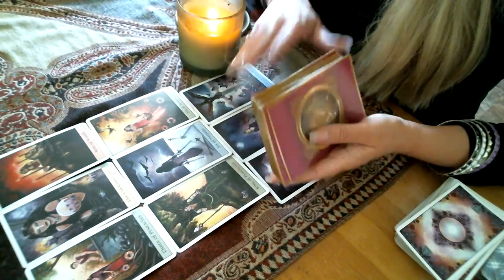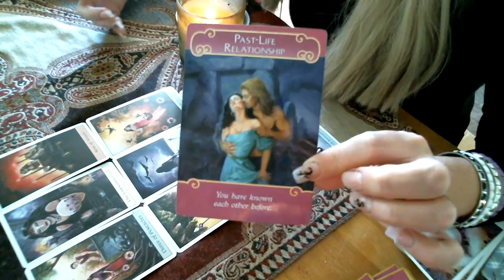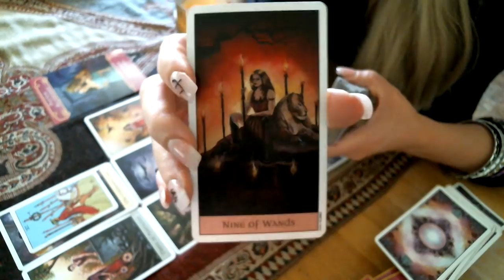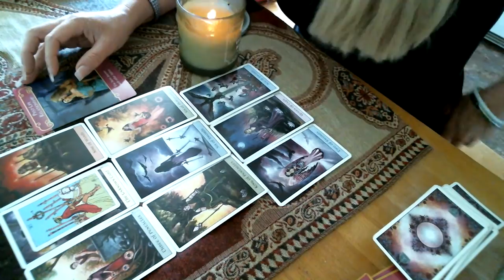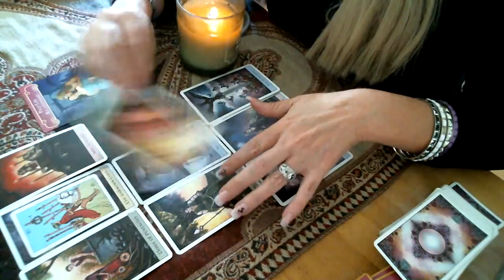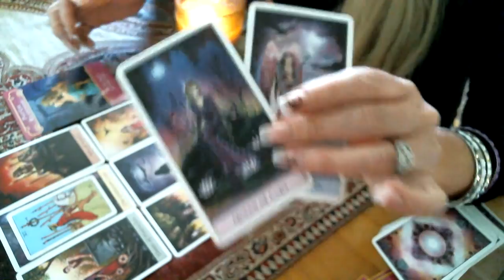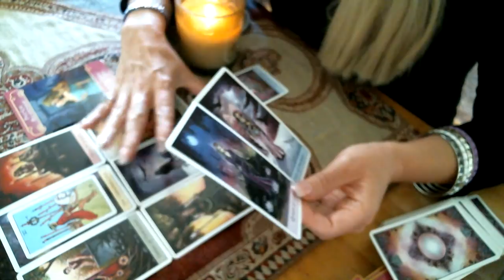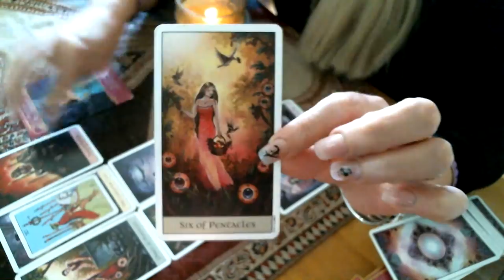~ Virgo Love ~ June July & August 2018~ This Connection Is Far From Over!